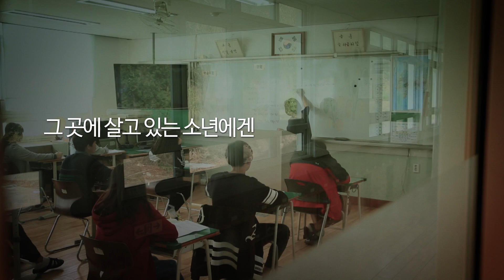한국시리즈 3차전 시구자 정준형 군